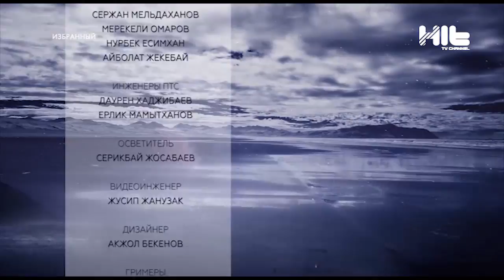ИЗБРАННЫЙ: «Сергей Рыжаков в гостях у Карины Сарсеновой»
Бизнесмен